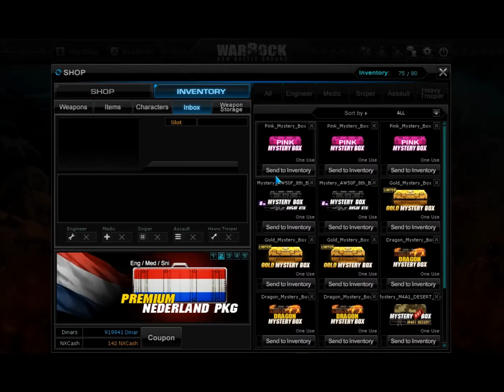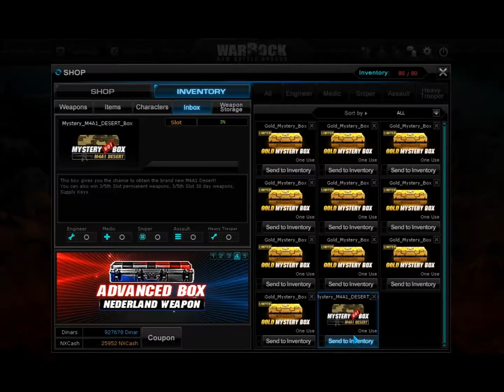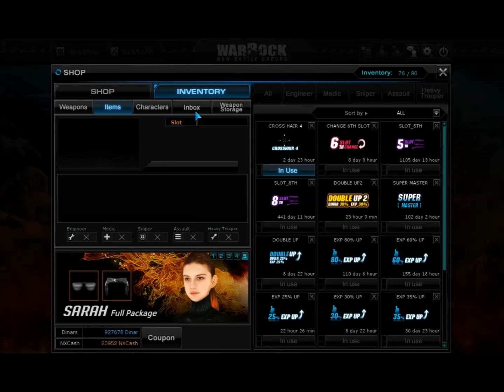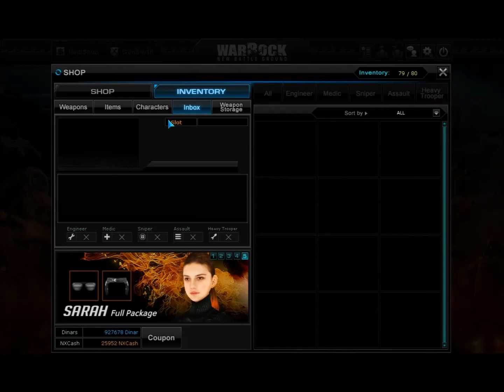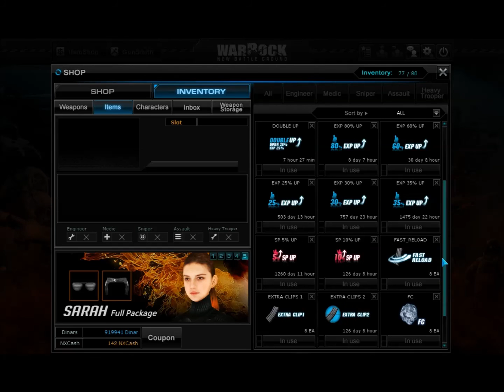the 50 euro random box opening warrock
welcome by a new warrock video today a 50 euro random box opening